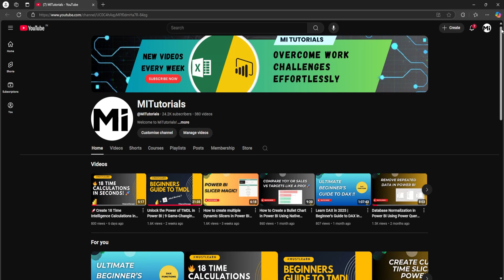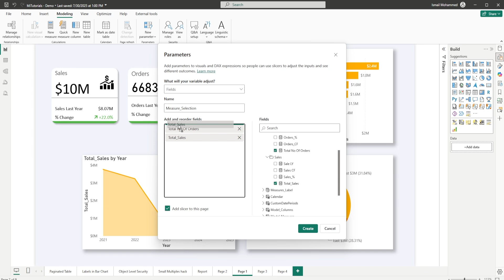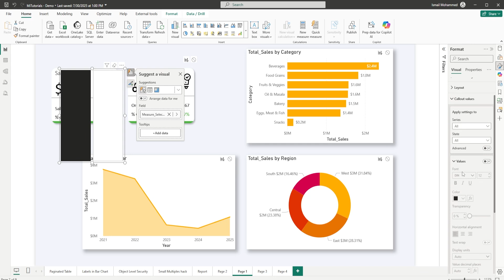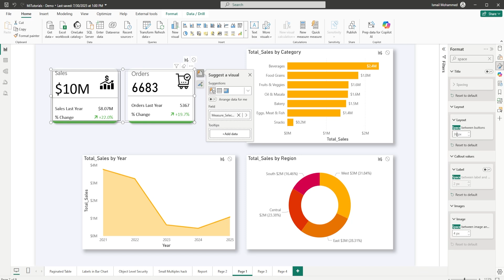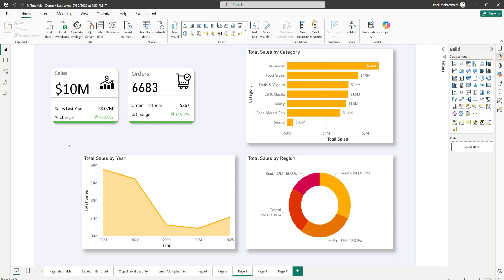Power BI Trick: Turn KPI Cards into Filters in Power BI | MiTutorials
🚀 Take your Power BI KPI cards to the next level!
In this tutorial, I’ll show you how to make your KPI cards fully clickable so that selecting a KPI instantly updates the other visuals on your report page.

We’ll use Field Parameters to switch between metrics like Sales and Orders with a single click — making your dashboards more interactive, dynamic, and user-friendly.

What you’ll learn in this video:

How to create clickable KPI cards in Power BI

Using Field Parameters for dynamic metric switching

Linking KPIs to other visuals for instant updates

Pro tips for keeping your design clean and intuitive

Perfect for executive dashboards, client reports, or any scenario where you want to give users control without cluttering your layout.